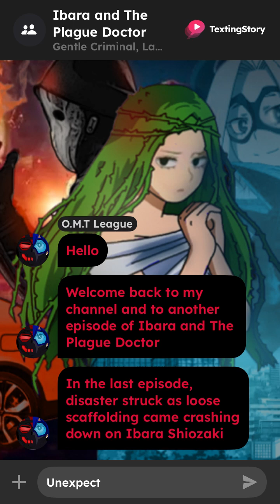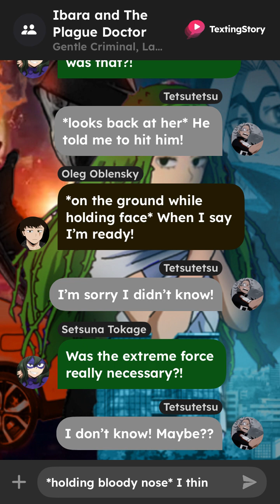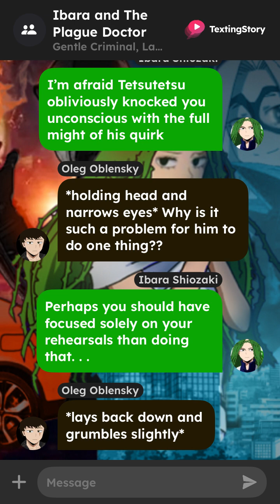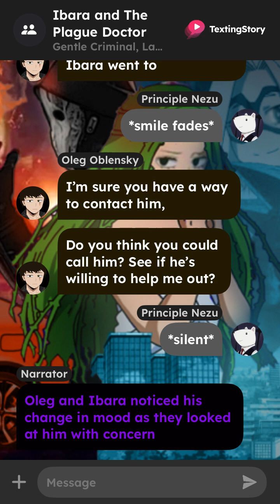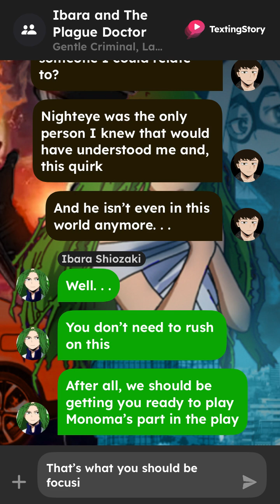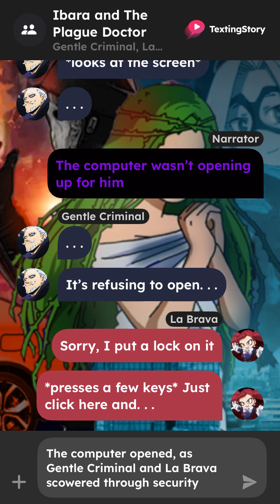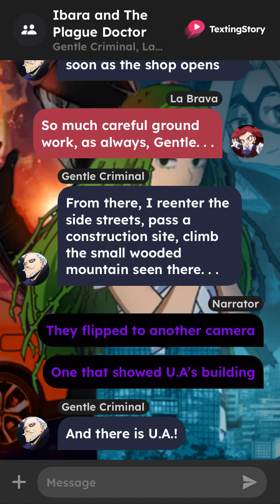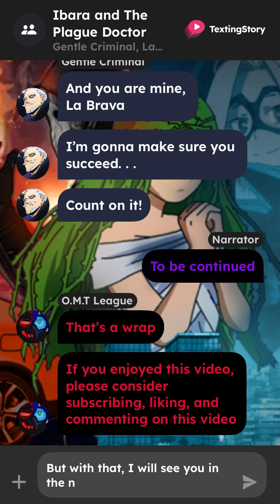Ibara and The Plague Doctor S2EP5: Top Priority I BNHA/MHA Texting Story